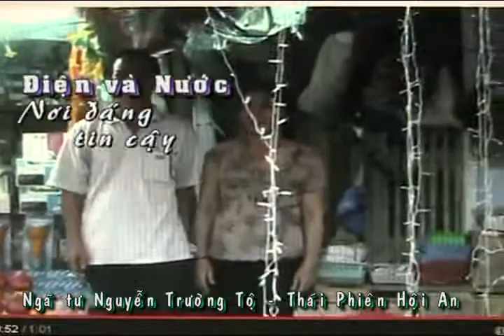Nơi đáng tin cậy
Quay phim: Lê Hùng
Thực hiện: Điên - Nước Hòa